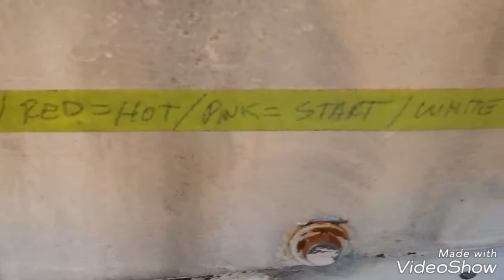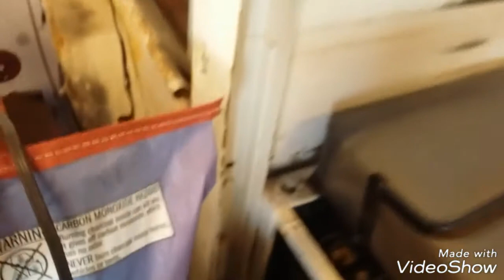Old Start/Cold Start 1974 Cushman Truckster Haulster after wiring fix.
Lets finish some wiring then lets Old Start/Cold Start my 1974 Cushman Truckster Haulster. Want to hear it run again!